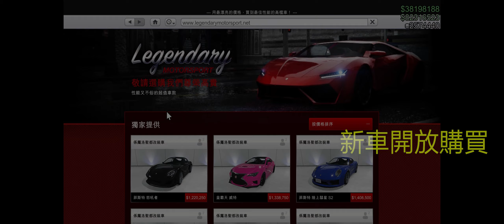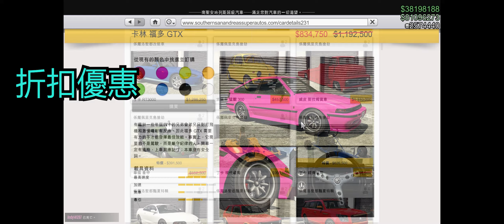8/19 每周更新 新車保時捷 ! 科薩卡特價 獎品載具幸運輪盤 怒吼者 福多GTX 象甲 鬥牛勇士 夜鯊 海雀 全新死鬥卡丁卡撞 異國載具清單 Weekly Update 2021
💥本 周 相 關 ↓ This Week's Event💥~~

💥車 聚 更 新 ↓ TUNERS💥~~

瑪德拉索又出現拉!!夏季車聚更新 IAA交易 改裝鋪合約 搶劫任務 前置與尾關 GTAOnline AutoShop Contract "The Agency Deal" Prep & Final

改車鋪額外收入介紹 員工與頂車機做啥用? 5間地點與外觀 前置"扣押車輛"任務 R*唱片公司Circoloco資訊 穆迪曼KDJ 希斯提 放閃2人組

俠盜快感 熱力獵車手 追緝競速 - 橫衝直撞 競速與警星的結合 GTA Online LS Tuners Pursuit Race - Get Trucked

💥賭 場 搶 劫 ↓ Casino Heist💥~~

賭場搶劫 瞞天騙局 傳教士入場 GTA 5 Online [카지노 습격 대 사기극 공략] [カジノ強盗 大ペテン師] [Casino Heist Big Con]

GTA 5 Online How To Deal With Cop Helicopter 賭場搶劫取直升機精華 通緝逃亡時 快速解決警察直升機

GTA 5 Online 賭場搶劫 指紋解鎖教學 "結尾重點" 攻略 整理 配合截圖使用 (Casino Heist Fingerprint Scanner 카지노 지문 해킹 指纹解锁教学)

賭場搶劫 優祖霸製作人 GTA 穿越中控室 名人跟班 菁英挑戰 古羅帝 狂怒者 瞞天騙局 直升機 Yung Ancestor Big Con Online Casino Heist

賭場搶劫 無聲無息 GTA 奈米無人機 麻醉 保全收工 天台花園 跳傘 機車犁田 Silent and Sneaky Online Casino Heist

GTA 5 Online Diamond Casino Heist Nano Drone Close Up 賭場搶劫 無聲無息 奈米無人機特寫 微距世界

GTA 5 Online 賭場搶劫 零中彈無聲無息 菁英挑戰 直升機 重點剪輯無冷場 Silent and Sneaky 3.5 million Helicopter Elite Challenge

GTA 5 Online Casino Heist Nano Drone Elite 賭場搶劫 無中彈無聲無息 無人機麻醉 天台跳傘 菁英挑戰 EMP 電梯 公路劫車 直升機 FPS 2人350萬

GTA 5 Online Diamond Casino Artwork All 10 Painting 鑽石賭場搶劫 藝術品 金庫內所有畫作

💥佩 里 克 相 關 ↓ Cayo Perico Heist💥

配電箱訊號入侵教學 迅速上手 佩里克 HOW TO HACK INTO THE SIGNAL BOX Mandarin version

佩里克菁英挑戰攻略 ! 紅寶石項鍊 隱藏保險櫃 雙人困難模式 速刷 $1,963,574 Cayo Perico Heist Elite World Record Necklace

佩里克島單人尾關 跳傘入場 基本底薪 解鎖衣服 美洲獅刺繡外套 獎章 單槍匹馬 Cayo Perico Heist Finale